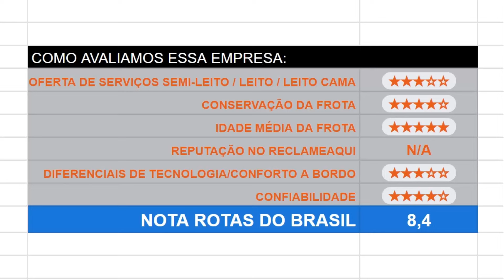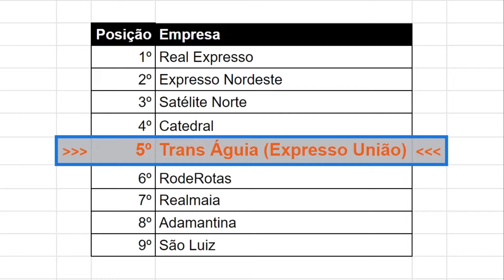EspecialEmpresas: TRANS ÁGUIA | Linhas, Concorrentes e Avaliação